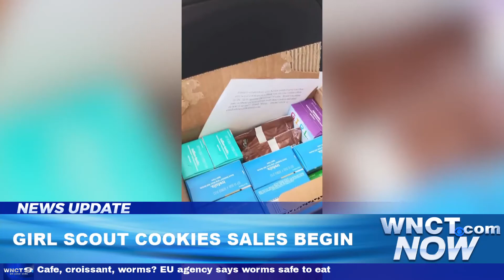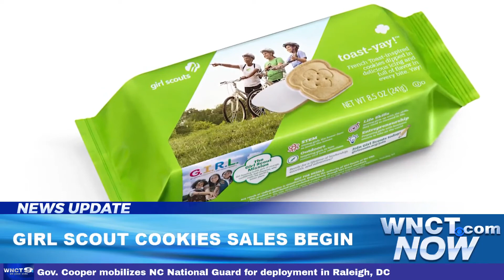WNCT NOW Evening: Daily COVID cases hits lowest point, D.C. prepares for inauguration